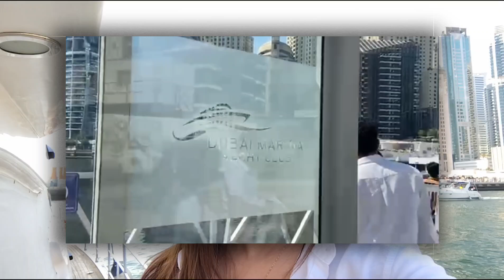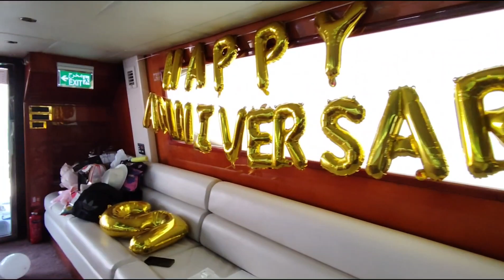Yacht Party in Dubai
Back to back celebration with my friends at Dubai Harbour

Facebook : Jocelyn De Guzman II